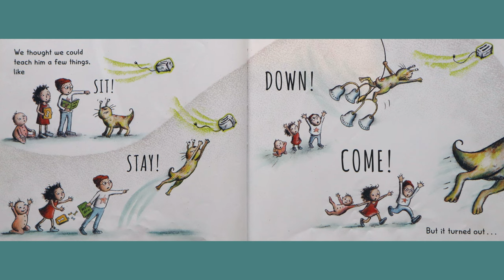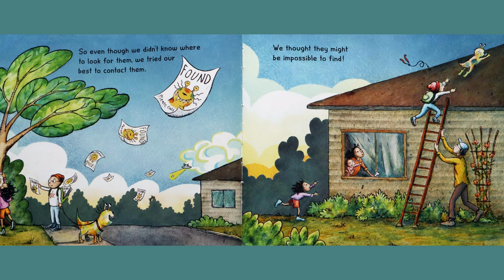🛸 The Stray 🛸 Storytime Read Aloud Picture Books for Kids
Listen to a story about Grub, a stray...creature who is taken in by a family and causes a little chaos before wanting to return home. What would you do with a pet who is out of this world?